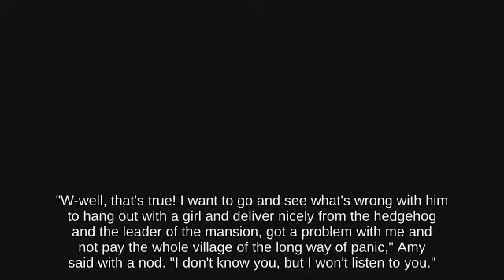🌞🐖Final Smash Marth with Toon Link below Meteor Smash Yoshi's Story Ultimate